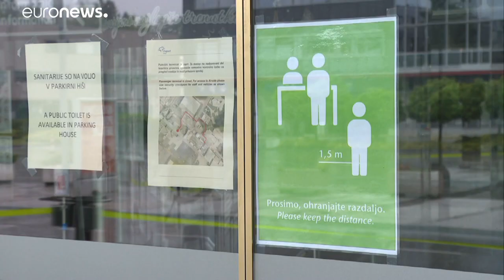Egyre több ország nyitja meg repülőterét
A párizsi Charles De Gaulle repülőtéren mindenki számára kötelező a szájat és az orrot fedő maszk viselése. A francia légitársaság járataira felszálló utasoknak a hőmérsékletét is ellenőrzik.…